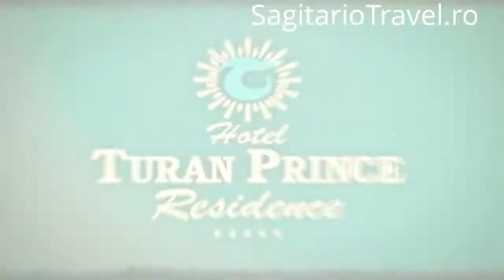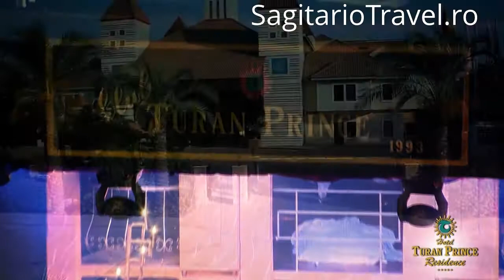TURAN PRINCE RESIDENCE. CEA MAI BUNA OFERTA HOTEL TURAN PRINCE.